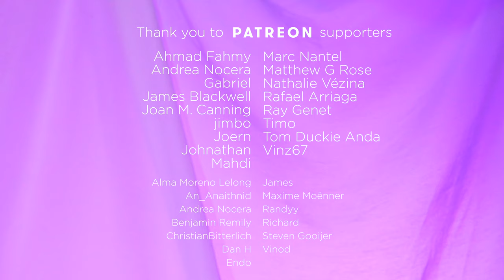idontwannabeyouanymore | Billie Eilish (Harp Cover)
A lullaby rendition of Billie Eilish's idontwannabeyouanymore on the Ravenna 34 Harp.

Harping & cinematography by Naomi SV.